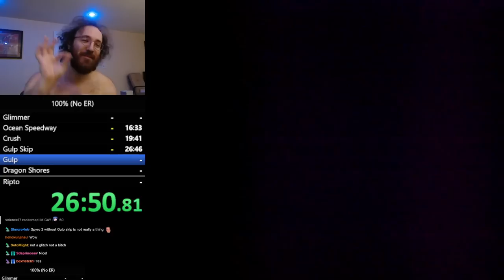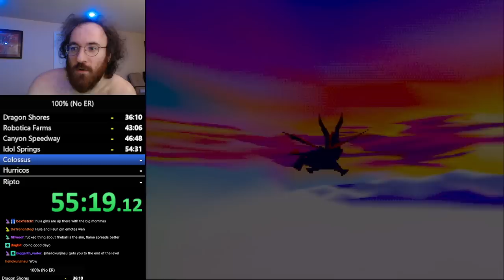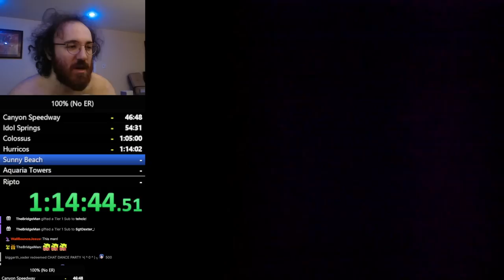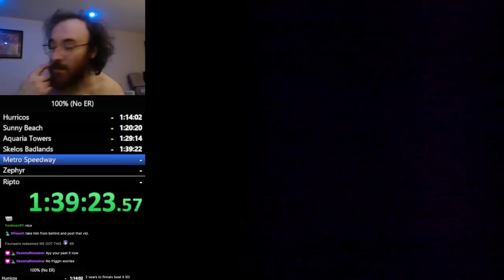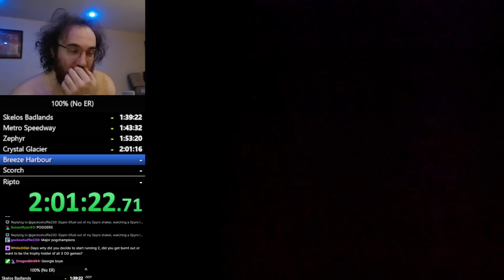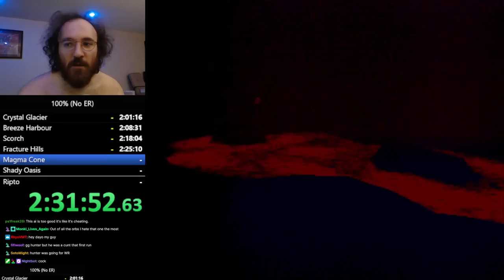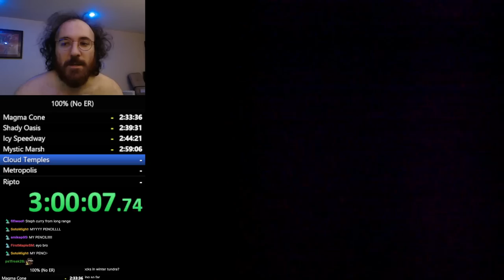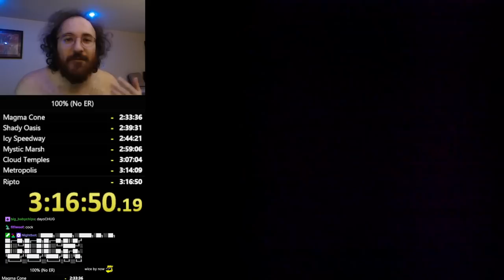First EVER Spyro 2 100% speedrun - 3:16:50